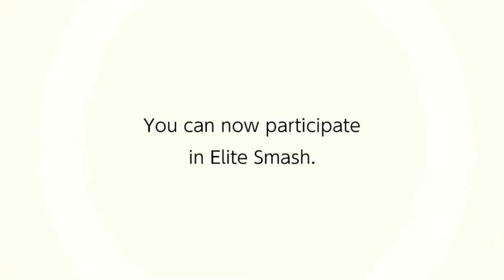The Road to Elite Smash: Terry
My journey to Elite Smash with Terry.
This is part 3 in a multipart series I am working on.

I try stream on Twitch at least once a week over